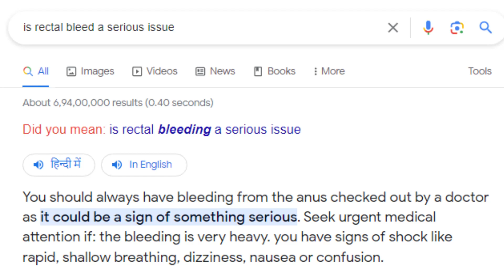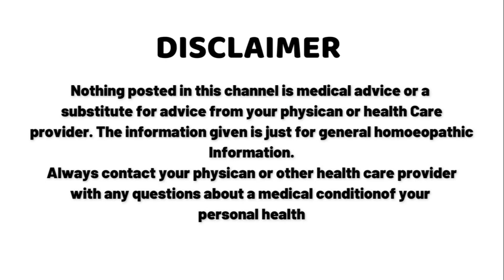खूनी बवासीर का सबसे सही इलाज | खूनी पाइल्स कैसे ठीक करें | Homeopathic treatment of bleeding piles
खूनी बवासीर का सबसे सही इलाज | खूनी पाइल्स कैसे ठीक करें

homeopathic medicine are very effective in treatment of bleeding piles.

In most of the cases a person becomes frightened whenever there is any type of bleeding in the school but actually in more than 90% cases it is not a very serious issue and it can be treated by proper homeopathic medicine and the diet correction.

Click here to know how to take online appointment 👇

 • How to take appointment on Niramaya H...